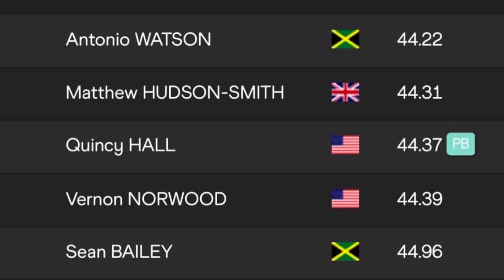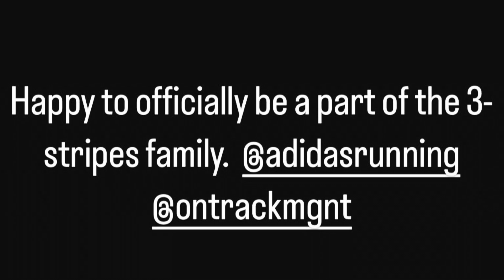Finally Sean Bailey Signed Big Adidas Deal! Did Veronica Campbell Brown Had Anything To Do With It?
Adidas